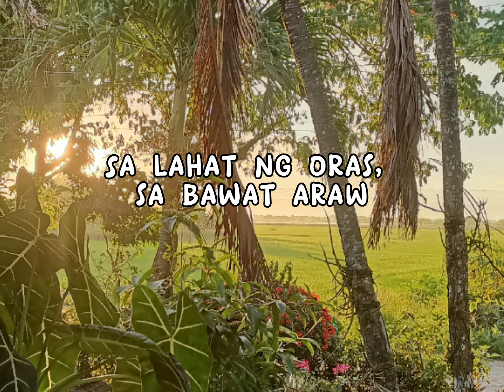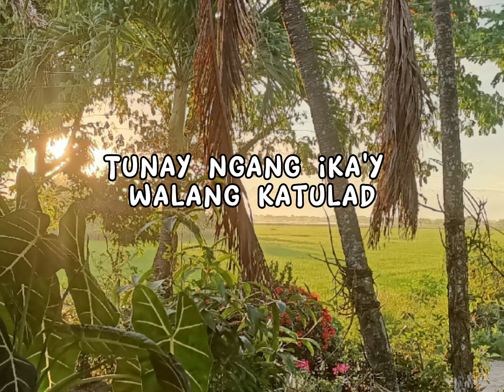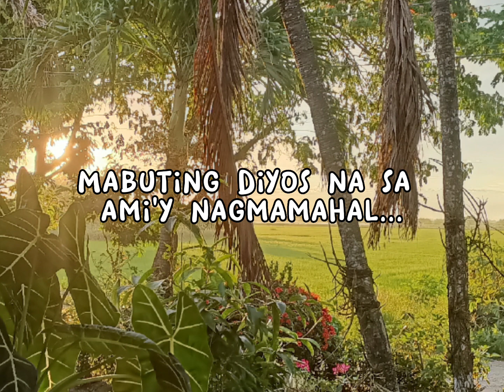KAYBUTI-BUTI MO PANGINOON | Cover